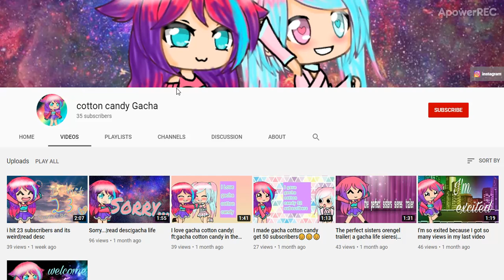cotton candy Gacha | Gacha Candyland - Cotton Candy | Supporting Gacha Youtubers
cotton candy Gacha

Story : This girl lives in Gacha Candyland. She at 36. Just a few more subscribers and then she will reach her goal! She growing within the first month... Like wow!

(This Gacha Candyland is made up. She doesn't really live there but its part of the story so she does :3.)